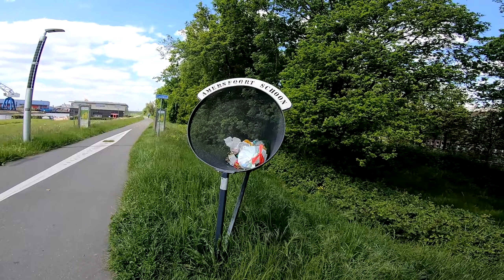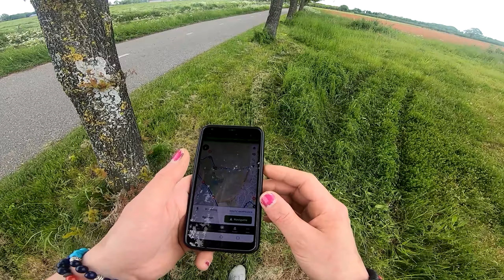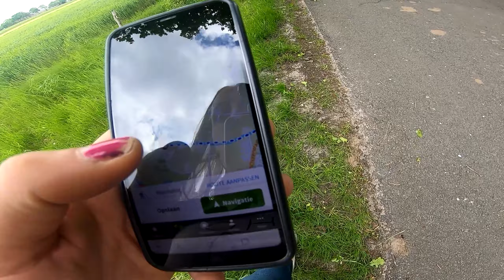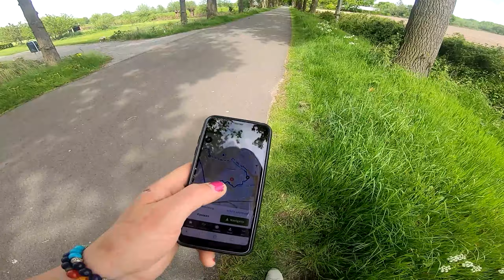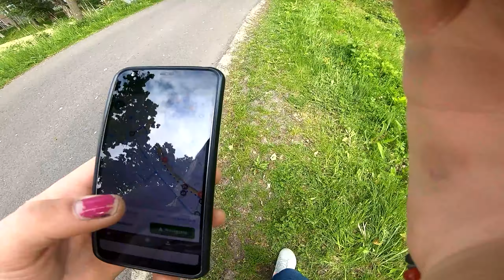Roads Are Lava Mission: Kattenbroek to Eem & Back - Part 4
Welcome to the exhilarating "Roads Are Lava Challenge"! In this epic adventure, we take on the daring mission of staying off the roads

In this thrilling video, you'll witness the excitement and challenges we face as we navigate through various terrains, overcoming obstacles and finding alternative paths. Experience the rush of adrenaline as we discover hidden trails, embrace the beauty of nature, and push our physical limits in this ultimate off-road quest.

Get ready to step into a world where roads are lava, and adventure awaits at every turn!